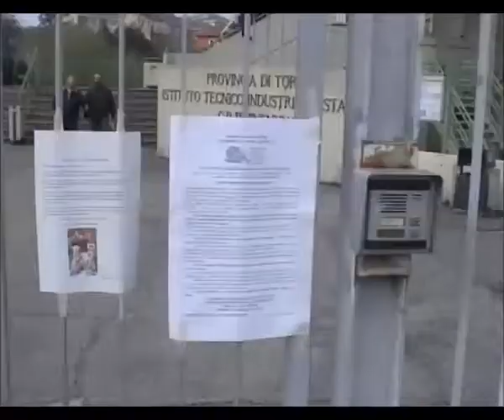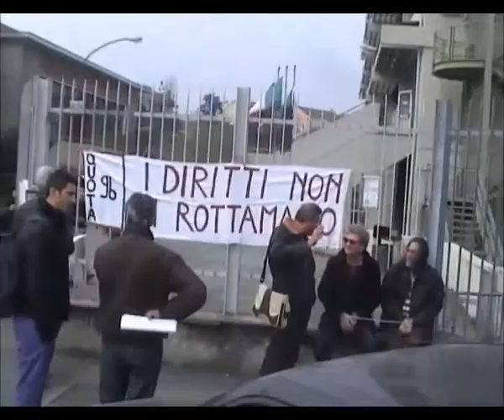Presidio Quota96 Moncalieri 20 marzo 2014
Docenti nati nel 1952 incatenati davanti la scuola per protestare contro la norma della legge Fornero sulle pensioni che non ha tenuto conto della specificità della scuola, nella quale i lavoratori possono andare in pensione solo dal 1° settembre, fissando al 31 dicembre 2011, la data limite oltre la quale entravano in vigore le nuove norme, abolendo le cosiddette quote, per cui si andava in pensione con 61 anni di età e 35 di contributi oppure 36 di contributi e 60 di età, oppure con 40 di contributi, aumentando gli anni di contributi a 41 e 1 mese per le donne e 42 e 1 mesi per gli uomini, in pratica per molti 7 anni in più.